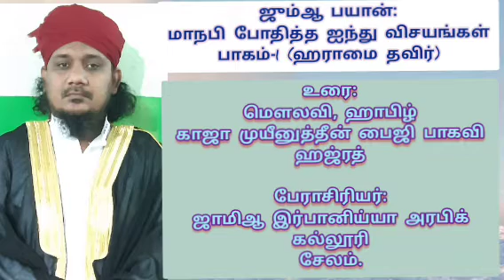மாநபி போதித்த ஐந்து விசயங்கள் பாகம்-1 (ஹராமை தவிர்)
ஜும்ஆ உரை:
மௌலானா,மௌலவி, ஹாபிழ்
A.S.காஜா முயினுத்தீன் பைஜி பாகவி ஹஜ்ரத்

பேராசிரியர்:
ஜாமிஆ இர்பானிய்யா அரபிக் கல்லூரி
சேலம்.